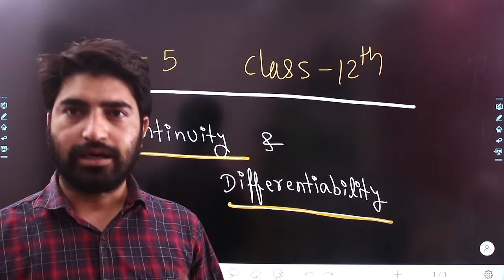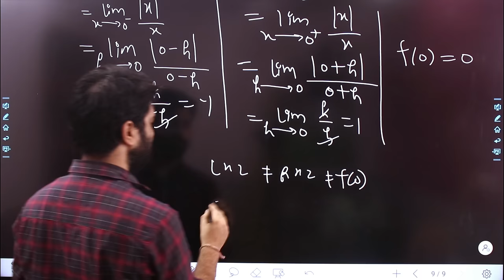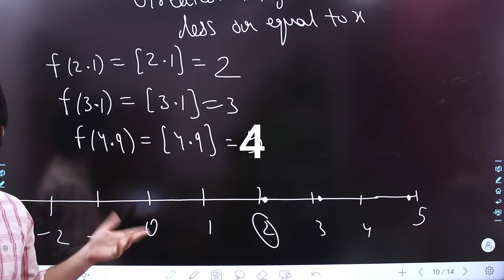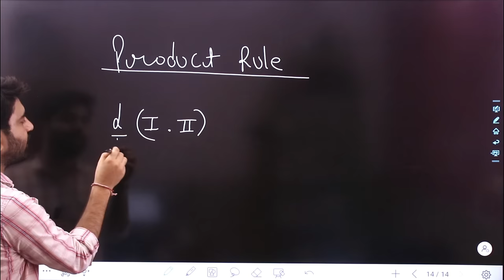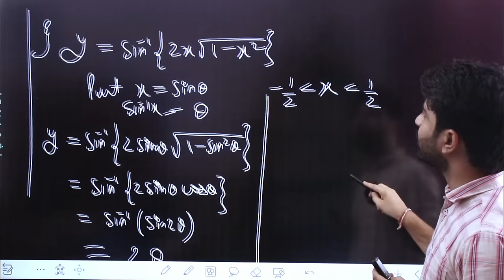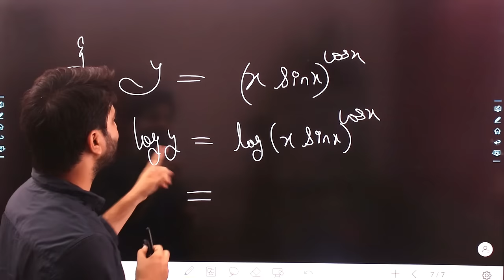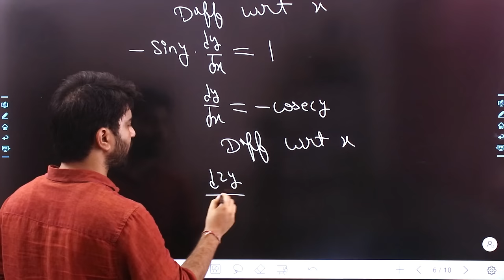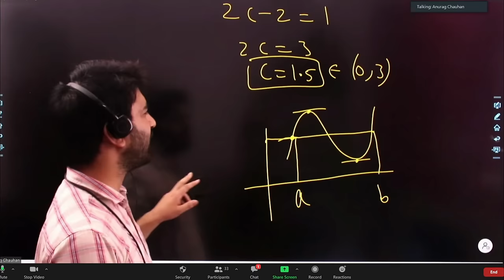Continuity and Differentiability Class 12 Maths | One Shot Video | Full Chapter | 2024-25 | 2025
Class 12 Maths Continuity and Differentiability Full Chapter | One Shot Video

Continuity and differentiability is the first and most important chapter of class 12th calculus . Chapter 6  AOD and chapter 7 Integrals are based on this chapter .  In this video all the concepts of ncert have been covered .

00:01:32 - Continuity
                  Important questions On Continuity
                  ( Exercise 5.1 )

1:37:00- Basics Of Differentiation
                Chain Rule, Product rule, Quotient rule
                 ( Exercise 5.2)

2:37:00- Implicit Form
                ( Exercise 5.3)

3:09:30 -Derivative of Logarithmic Functions &
               Exponential Function
                (Exercise 5.4)

3:42:00- Derivatives of functions where power is power
               ( Exercise 5.5)

4:13:00 - Parametric form
               ( Exercise 5.6)

4:30:40 -Second Order Derivative
               (Exercise 5.7 )

4:52:30 -Rolle's Theorem and mean value theorem
                (Exercise 5.8)

You Can join my paid live Interactive Course of Mathematics
 (Class 10, 11, 12 , CA FOUNDATION ,B.com (P/H))
App - ShreeRam EduMitra

continuity and differentiability class 12 maths chapter 5
continuity and differentiability full chapter
class 12 maths chapter 5
continuity and differentiability class 12 subject teacher
continuity,derivatives full chapter
continuity and differentiability one shot video
edumitra,anurag chauhan maths
parametric form
second order derivative
implicit form
explicit form
derivative of log logarithmic function
exponential function
rolle's theorem